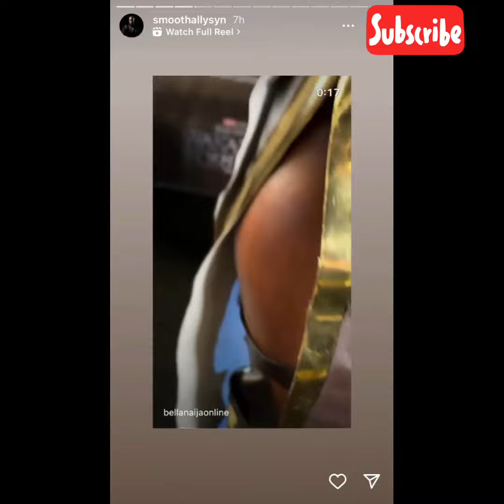Black panther movie premier♥️operamini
Black panther movie Wakanda forever premiere 2022